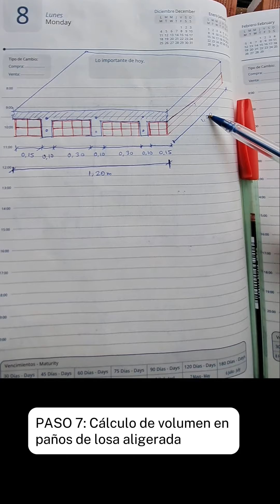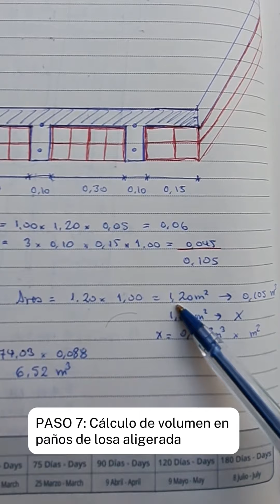8 PASOS PARA METRAR CONCRETO EN UNA LOSA ALIGERADA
👋👋👋Hola a todos!!😀😀😀, aprovechando que estamos a punto de vaciar una losa aligerada en un sentido del primer piso de una vivienda🏚️🏚️🏚️ que venimos construyendo🏗️🏗️🏗️, comparto el proceso que seguido para realizar el metrado del concreto que usaremos, en este video explico los varios pasos seguidos y especialmente como se realiza el metrado de los paños de las losas aligeradas, ...vamos a verlo😀😀😀!!!